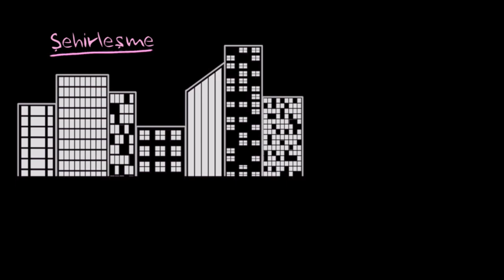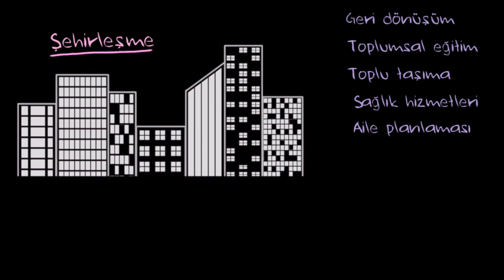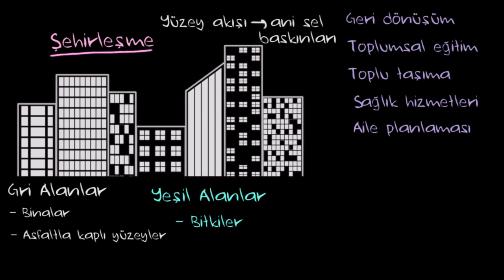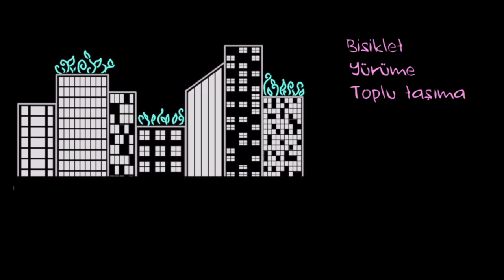Kentleşmenin Çevre Üzerindeki Etkileri (Çevre Bilimleri)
Çevre Bilimleri serimizin bu dersinde, kentleşme ye de bir diğer adıyla şehirleşmenin çevre üzerindeki etkilerini inceliyoruz. Oynatma listesi için

Ders videolarını konu başlıklarına göre sıralı olarak izlemek için websitemizi ziyaret edin

50 dilde 120 milyon öğrencinin faydalandığı, dünyanın en büyük ücretsiz öğrenme platformu Khan Academy’de, matematikten sanat tarihine, ekonomiden fen bilimlerine, basit toplamadan diferansiyel denklemlere, ilkokul seviyesinden üniversite seviyesine her yaş için binlerce ders videosu, konu anlatımı, soru çözümü, interaktif alıştırma ve daha fazlasına tamamen ücretsiz ve reklamsız olarak ulaşabilirsiniz.